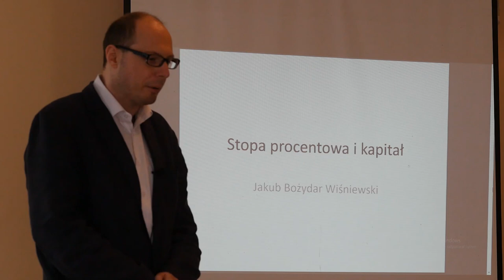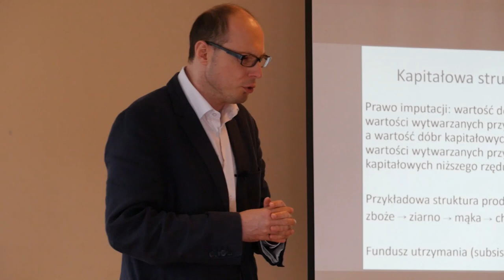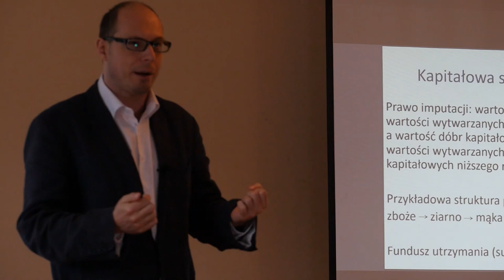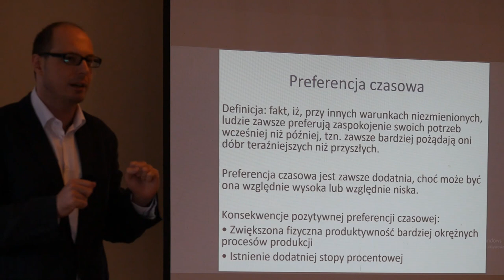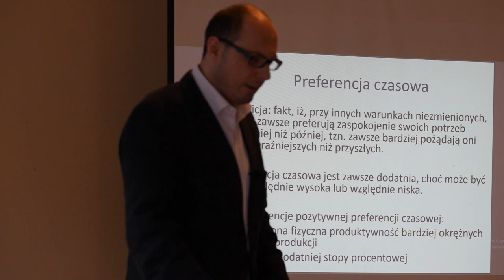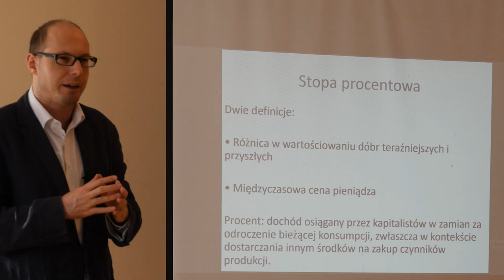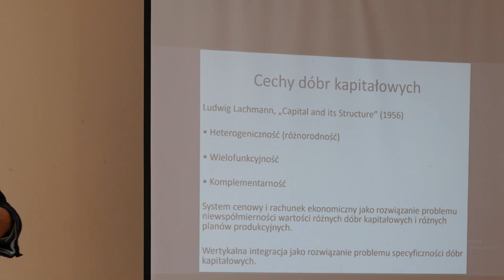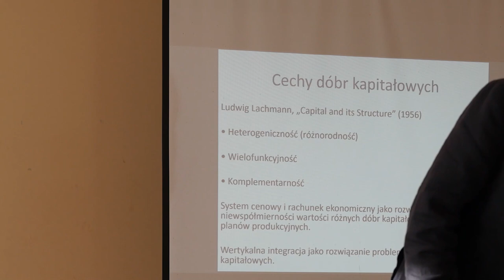Jakub Bożydar Wiśniewski – Stopa procentowa i kapitał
Wykład dra Jakuba Bożydara Wiśniewskiego podczas VII Szkoły Ekonomicznej Instytutu Misesa w Sulejowie.